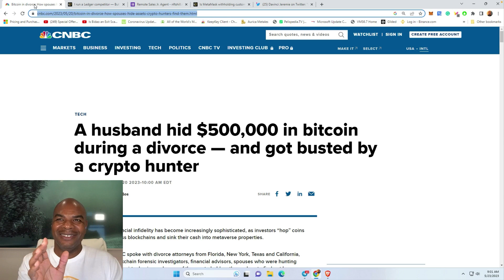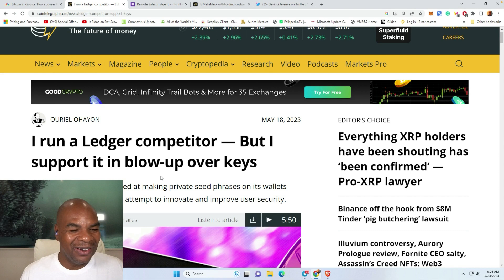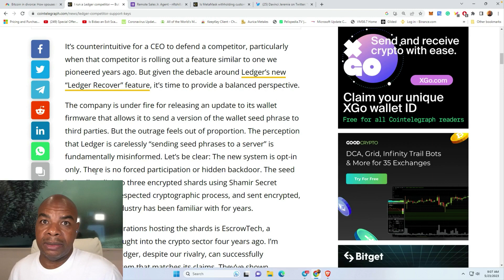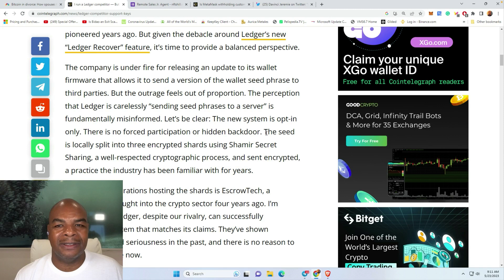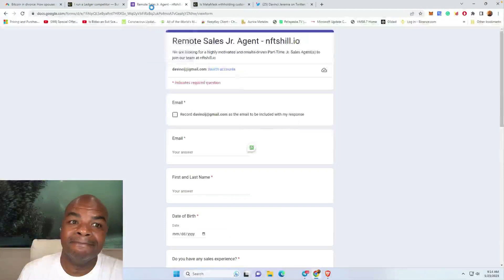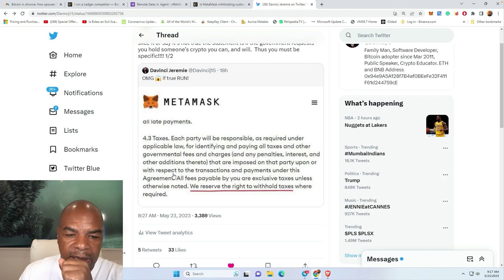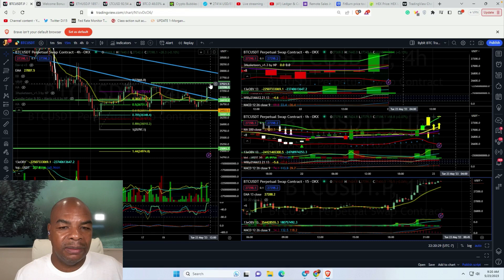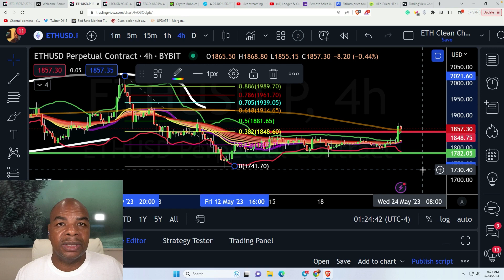OMG! Ledger & ConsenSys (MetaMask) sind EINFACH FALSCH!!! | Krypto-News heute | Davinci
Time Stamps:
00:00 Intro
01:57 500k Bitcoin - Divorce
06:18 Ledger Competitor
14:17 NFTSHILL SALES POSITION
15:23 MetaMask Tax Info
18:57 Bitcoin Charts
20:04 ETH Charts
22:36 Outro

A healthy lifestyle is not what the Mainstream media wants you to have
So you know it's the right thing to do!
So why not have fun and make money as well?

Both the app and its tokens have been announced
to be officially launched on April 15th, 2023!

Meanwhile, join the Beta testing for possible airdrops?

Links Last Updated January 10, 2023